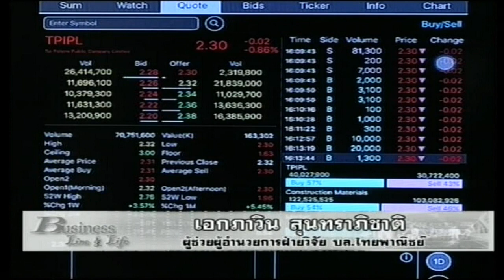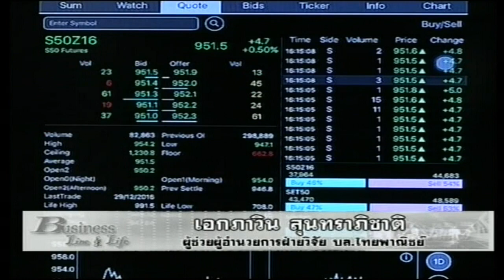เอกภาวิน สุนทราภิชาติ 1-12-59 On Business Line & Life